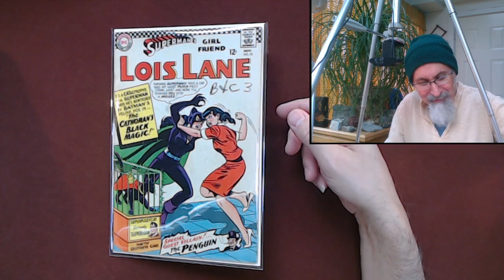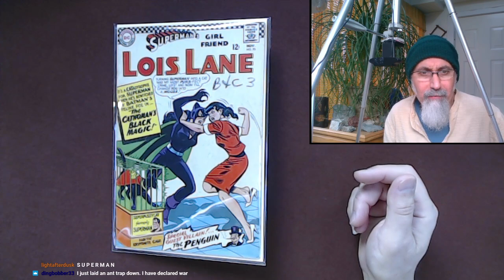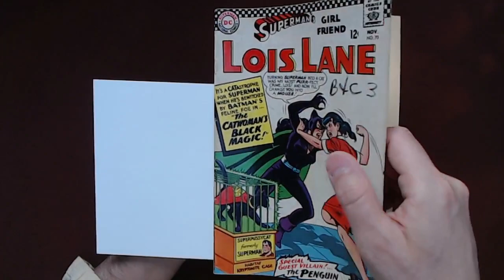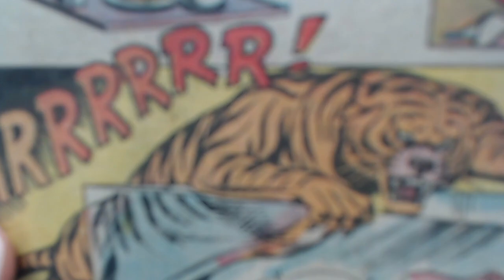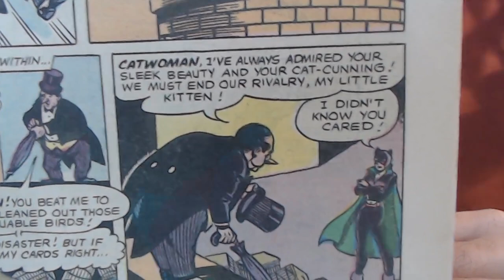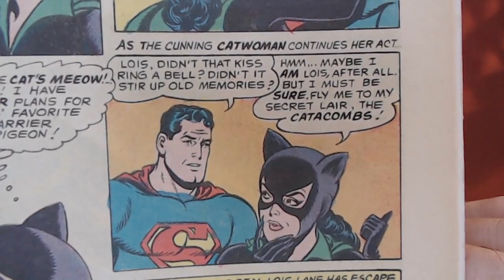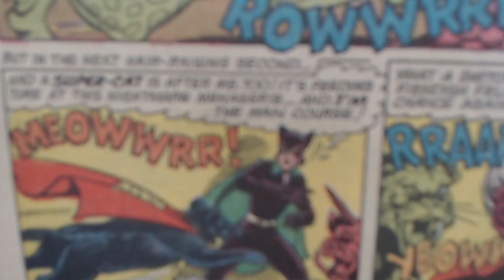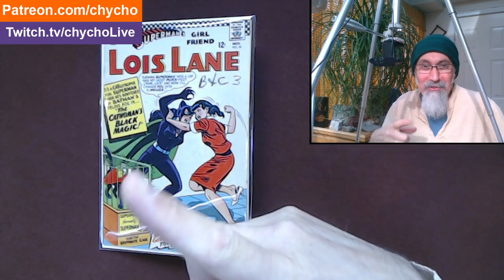Full Live Stream Reading Superman's Girlfriend Lois Lane #70, Includes Pre- & Post-Discussion [ASMR]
VIDEO SEGMENT (just the comic book reading): "Comic Book Reading: Superman's Girlfriend Lois Lane #70, First Silver Age Catwoman, DC 1966 [ASMR]"

***CRYPTO***
▶️ As well as Cryptocurrencies:
Bitcoin (BTC): 1Peam3sbV9EGAHr8mwUvrxrX8kToDz7eTE
Bitcoin Cash (BCH): 18KjJ4frBPkXcUrL2Fuesd7CFdvCY4q9wi
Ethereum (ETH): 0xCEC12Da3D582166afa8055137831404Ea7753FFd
Ethereum Classic (ETC): 0x348E8b9C0e7d71c32fB2a70DcABCB890b979441c
Litecoin (LTC): LLak2kfmtqoiQ5X4zhdFpwMvkDNPa4UhGA
Dash (DSH): XmHxibwbUW9MRu2b1oHSrL951yoMU6XPEN
ZCash (ZEC): t1S6G8gqmt6rWjh3XAyAkRLZSm9Fro93kAd
Doge (DOGE): D83vU3XP1SLogT5eC7tNNNVzw4fiRMFhog

Peace.

chycho

10 by 10 Grid and Multiplication Table, plus a Math Puzzle, a Pattern Recognition Game (Includes Live Streams)

Peace,

chycho